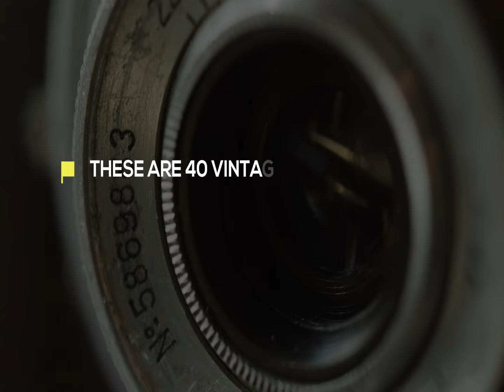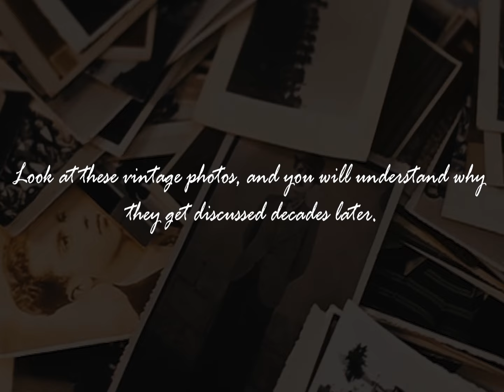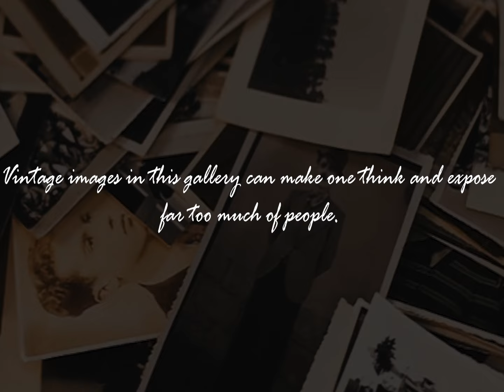40 Vintage Photos EXPOSED Famous People #2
40 Vintage Photos EXPOSED Famous People #2

Vintage photos offer a unique perspective on the lives of prominent individuals from the past. These are 40 Vintage photos that exposed famous people, revealing their personalities and humanizing their public personas. From actors and musicians to politicians and athletes, these vintage photos provide an intriguing glimpse into the lives of the famous.